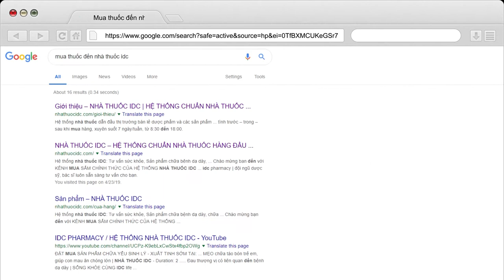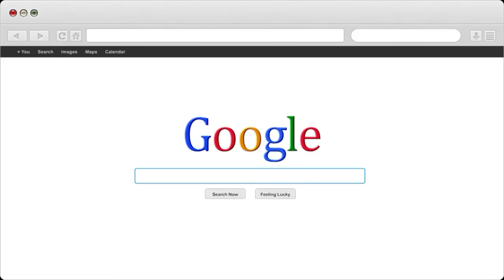Thận yếu sẽ ảnh hưởng đến nhu cầu tình dục ra sao | Nhà Thuốc IDC Pharmacy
1- Nhà Thuốc IDC 81-A9 Hồng Mai, HBT, Hà Nội
2- Nhà Thuốc IDC 167 Bạch Mai, HBT, Hà Nội
3- Nhà Thuốc IDC 258 Khương Trung, Thanh Xuân, Hà Nội
4- Nhà Thuốc IDC CT2B Huyndai, Hà Đông, Hà Nội
5- Nhà Thuốc IDC Nam Hồng, Đông Anh, Hà Nội
6- Nhà Thuốc IDC Dục Tú, Đông Anh, Hà Nội
7- Nhà Thuốc IDC Xuân Nộn, Đông Anh, Hà Nội
8- Nhà Thuốc IDC An Đà, Đặng Xá, Gia Lâm, Hà Nội
9 – Nhà Thuốc IDC 15/5 Phạm Ngũ Lão, Tp Trà Vinh
10- Nhà Thuốc IDC 84 Nguyễn Văn Trỗi, Tp Nam Định
11- Nhà Thuốc IDC 132 Nguyễn Công Trứ, Tp Ninh Bình
12- Nhà Thuốc IDC Đông Sơn, Tp Thanh Hoá
13- Nhà Thuốc IDC Thạch Lựu, Thạch Hà, Hà Tĩnh
14- Nhà Thuốc IDC 12 Nguyễn Thị Duệ, Tp Hải Dương

Người Chịu Trách Nhiệm Chuyên Môn Về Dược Của Cơ Sở:
Họ và Tên: Phùng Thị Chính
Trình Độ Chuyên Môn: Dược Sỹ Đại Học
Chứng Chỉ Hành Nghề Dược Số: 01156/HNO-CCHND do Sở Y Tế Hà Nội Cấp Ngày 30/09/2013